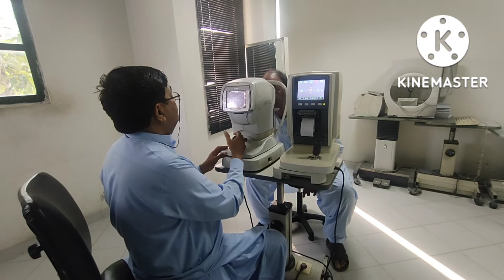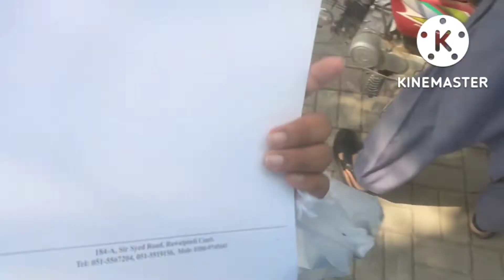Check up krana lazmi tha